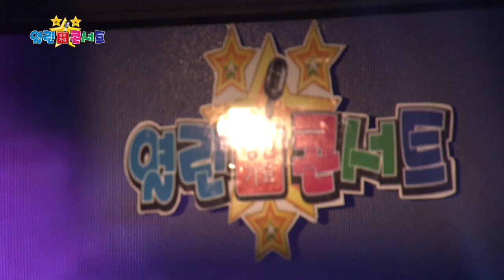전철 왜울려 열린성인가요콘서트229회